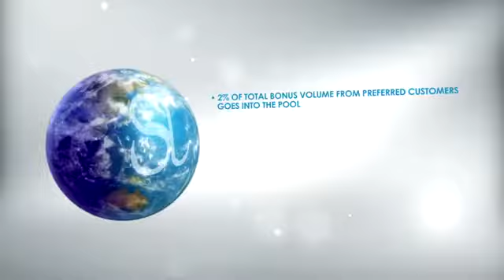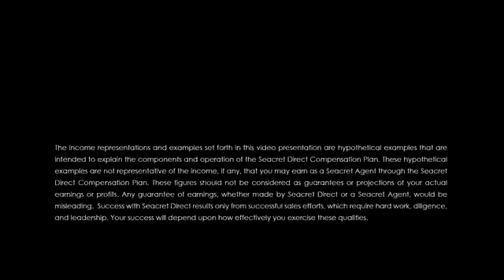SEACRET Global Customer Pool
SEACRET created a Global Customer Pool with 2% of the total monthly sales of all Preferred Customer and Elite Customers. Seacret Agents who enroll 10 Preferred Customers monthly earn.